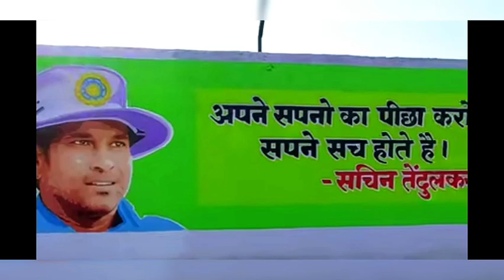mrf senter wall painting